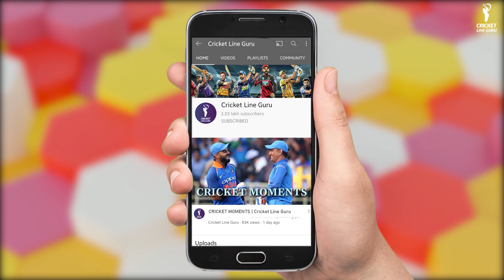New Zealand के खिलाफ ये Player खोलेगा जीत का रास्ता, 5 बड़े Players हैं Team से बाहर!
On 25th November India and New Zealand will once again face each other for the 1st Test Match at Kanpur. With Kohli, Rohit, Pant, Bumrah, and Shami India might face issues in the batting lineup, however, the team has a player which can turn the tables around for India.